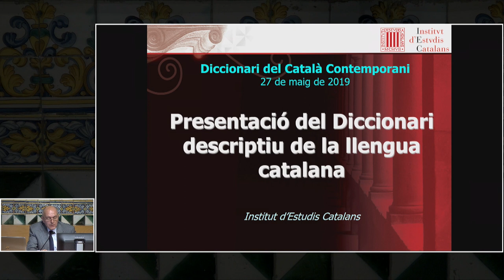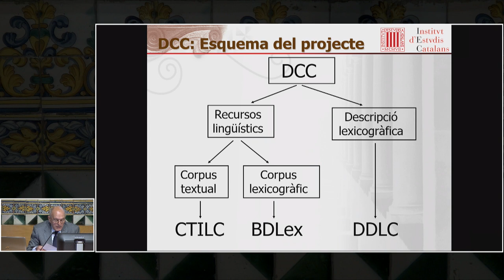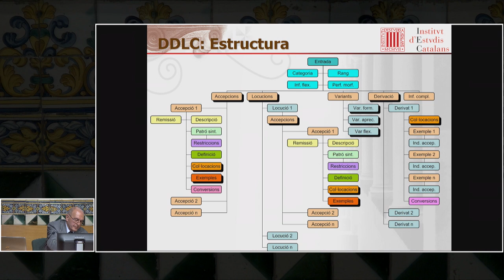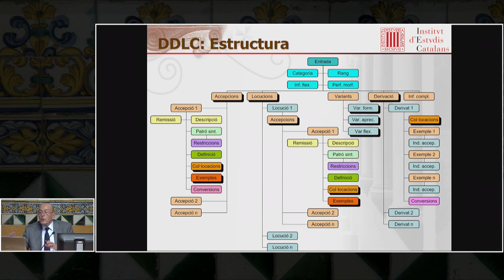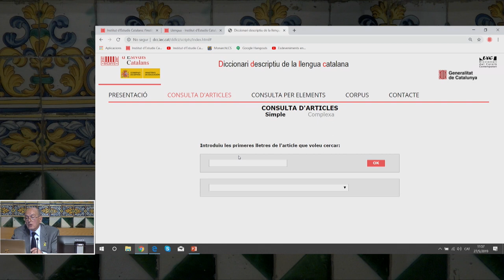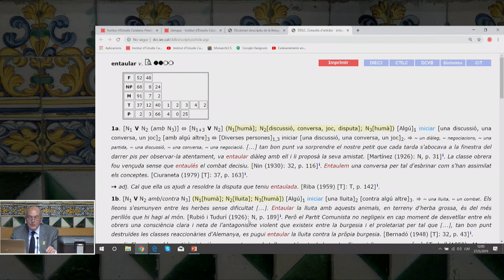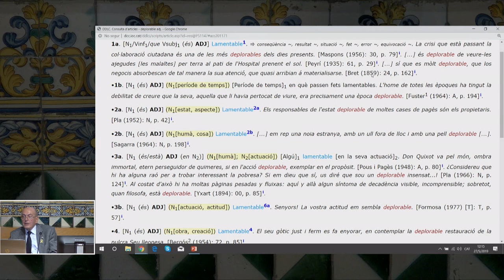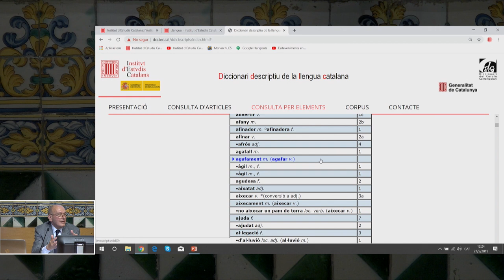Presentació del Diccionari descriptiu de la llengua catalana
Presentació del Diccionari descriptiu de la llengua catalana, emmarcat dins del projecte Diccionari del Català Contemporani, dirigit per Joaquim Rafel i Fontanals, membre de la Secció Filològica.

L’acte, sota la presidència de la directora general de Política Lingüística, Ester Franquesa, comptà amb les intervencions de Joandomènec Ros i Aragonès, president de l’Institut d’Estudis Catalans; M. Teresa Cabré i Castellví, presidenta de la Secció Filològica, i Joaquim Rafel i Fontanals, director del projecte.